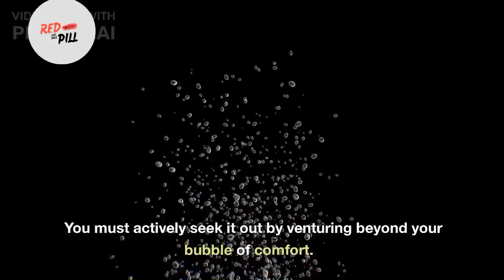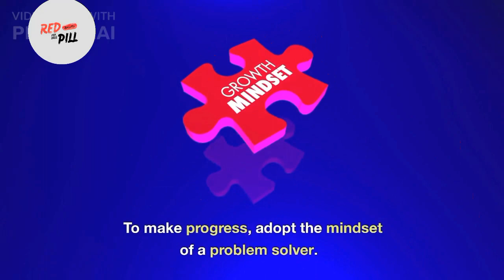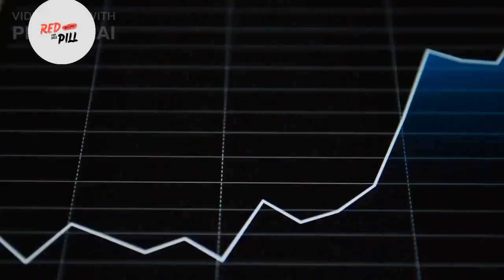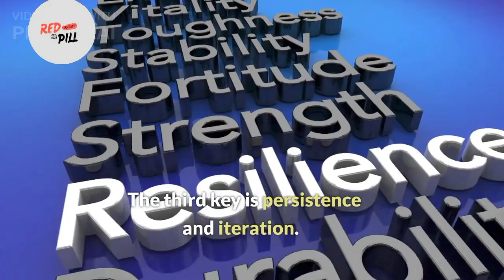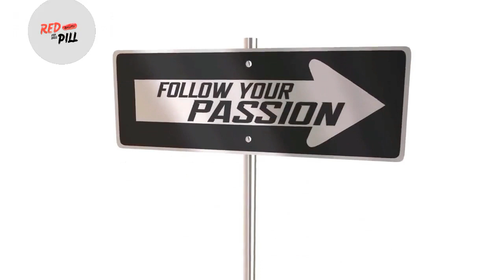Unlocking Your Future: The Three Keys to Success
Unlocking Your Future: The Three Keys to Success | Red Pill Telugu

In this powerful video, we delve into the three essential factors that will determine your future success. It's time to break free from your comfort zone and take control of your destiny. Discover how one big decision, repetitive focused action, and persistent iteration can transform your life. Join us as we explore the mindset and actions required to uncover your true potential. Don't miss this opportunity to unlock your future and achieve the success you've always dreamed of.

1. Success mindset
2. Personal growth
3. Goal achievement
4. Overcoming challenges
5. Unlocking potential